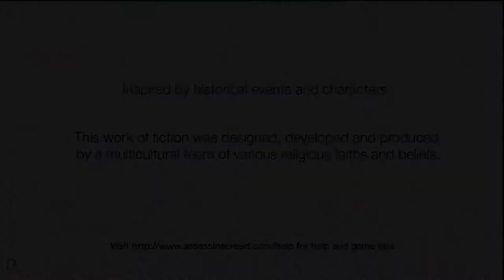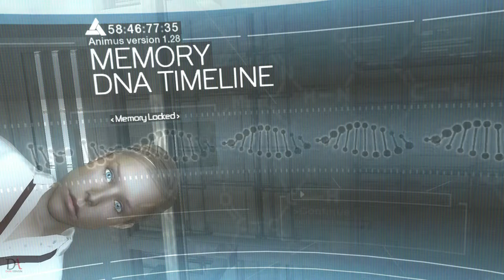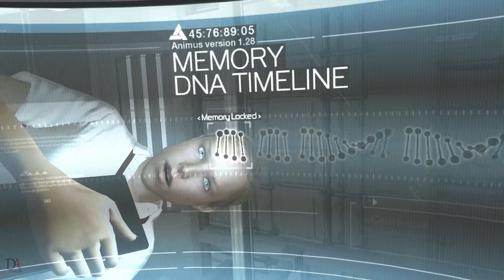Assassin's Creed | Walkthrough | Part 1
The setting is 1191 AD. The Third Crusade is tearing the Holy Land apart. You, Altair, intend to stop the hostilities by suppressing both sides of the conflict. You are an Assassin, a warrior shrouded in secrecy and feared for your ruthlessness. Your actions can throw your immediate environment into chaos, and your existence will shape events during this pivotal moment in history.

0:00​ - Intro
0:06​ - Start Menu
2:20​ - Abstergo
8:06​ - Animus Tutorial